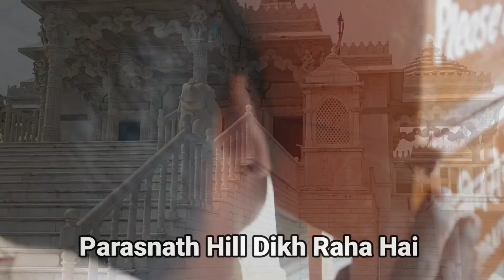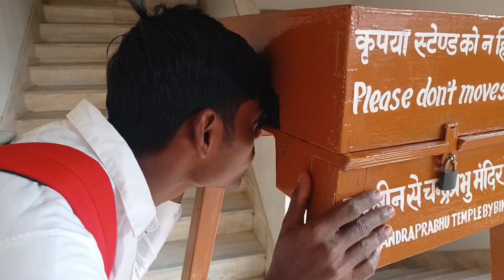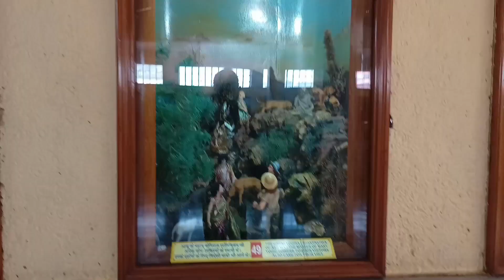Ye Kon Hai GF BF 😱 || Madhuban Vlog || Daily Vlog || Aditya Indian Vlogs..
aditya indian vlogs,
ye kon hai gf bf,
new boyfriend girlfriend,
nibba nibbi vlog,
new nibba nibbi,
ye hai girlfriend,
boy friend,
girl friend,
new video,
new vlog video,
gf bf,
girl friend boy friend mil gaye,
new vlog,
gf bf vlog,
gf bf ka comedy,
madhuban vlog,
giridih Madhuban,